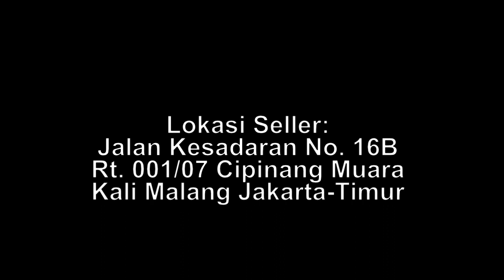SELLER IKAN CUPANG PRABU SILIWANGI (BOY) JAKARTA TIMUR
INFO SELLER:
PRABU SILIWANGI (BOY)
FACEBOOK : PRABU SILIWANGI III
ALAMAT :
LOC : JAKARTA TIMUR
JLN KESADARAN RT001 007 NO 16B CIPINANG MUARA. X MALANX